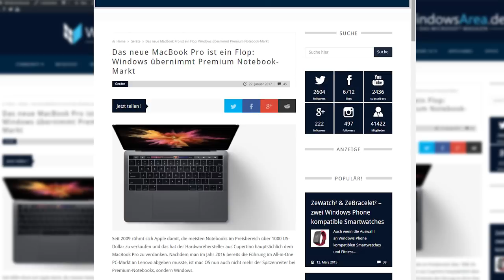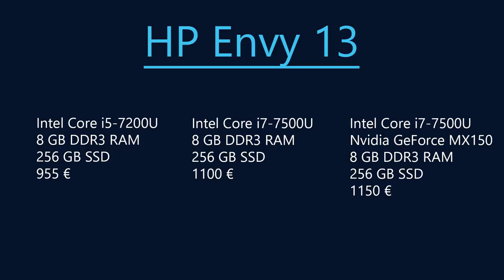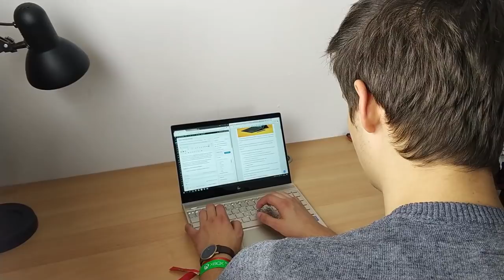HP Envy 13 (2017) - Der MacBook Air KILLER?! | Review / Test (Deutsch)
Die besten Notebooks sind heutzutage Convertibles und in diesem Trend sind ganz normale Notebooks, zumindest im Windows-Bereich, etwas untergegangen.

All die positiven Veränderungen im Windows-Laptop-Segment der letzten Jahre will HP im neuen HP Envy 13 manifestiert haben. Gleichzeitig soll es günstiger sein. Wir haben das ganz normale Windows 10-Notebook ausführlich für euch getestet.